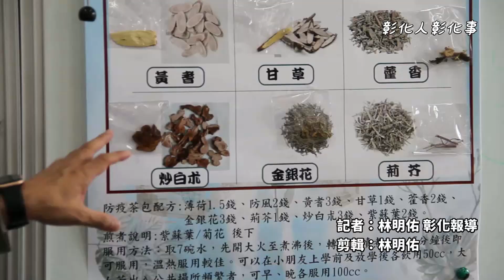防疫茶扶正祛邪 大葉大學分享中藥養生茶飲配方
〔記者林明佑／彰化報導〕提升個人免疫力，可以減少生病的機會，擁有中醫師身分的大葉大學生物資源暨科技學院院長張世良，運用校友游昇達提供的中藥材，教大家如何運用中醫「扶正祛邪」的概念，煮一般人都適用的防疫茶。